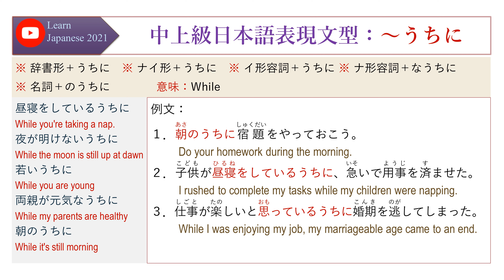011 中上級日本語表現文型：～うちに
011　中上級日本語表現文型：～うちに

接続：※ 辞書形＋うちに　※ ナイ形＋うちに　※ イ形容詞＋うちに ※ ナ形容詞＋なうちに　※ 名詞＋のうちに
意味：While

昼寝をしているうちに
While you're taking a nap.

夜が明けないうちに
While the moon is still up at dawn

若いうちに
While you are young

両親が元気なうちに
While my parents are healthy

朝のうちに
While it's still morning

例文：

朝のうちに宿題をやっておこう。
Do your homework during the morning.

子供が昼寝をしているうちに、急いで用事を済ませた。
I rushed to complete my tasks while my children were napping.

仕事が楽しいと思っているうちに婚期を逃してしまった。
While I was enjoying my job, my marriageable age came to an end.